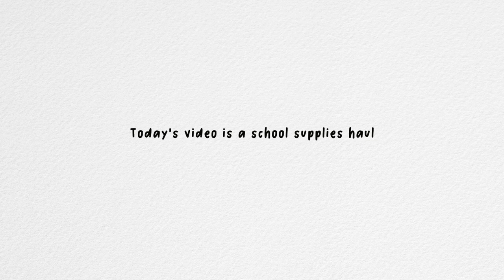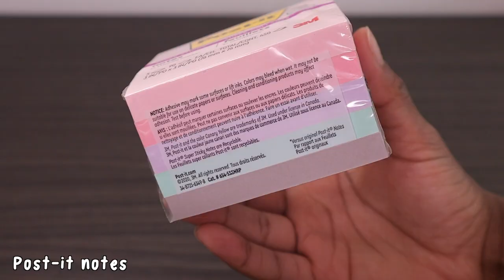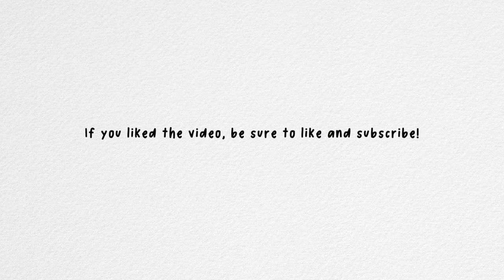BACK TO SCHOOL SUPPLIES HAUL 2023 | studybright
Back to school season is here and to kick off my 2023 back to school series, I bring to you a school supplies haul! I hope you like the video :) If you see this, comment a school related emoji below!

- papermate mechanical pencils
- pentel erasers
- pentel energel (blue ink)
- pentel energel (red ink)
- pentel energel (bcrf edition)
- pentel energel ink refills
- pilot g2 mineral art (assorted colors)
- post it notes
- line ruled index cards
- post it tabs
- five star college ruled notebooks
- avery plastic dividers
- north face borealis backpack (i couldn't find the exact color backpack i got, but this is the same style!)

If you decide to purchase any of these supplies online, please help a girl out and use my link 😂